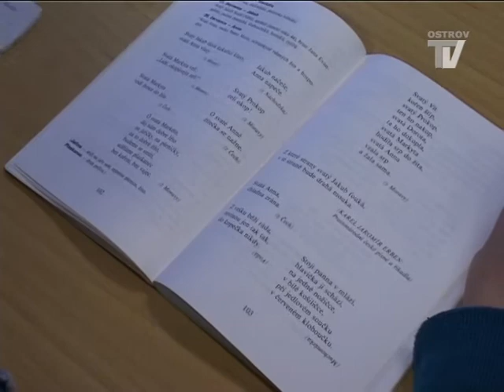Škola hrou - SOŠ Pedagogická, Gymnázium a VOŠ K. Vary - školní rok 2009/2010